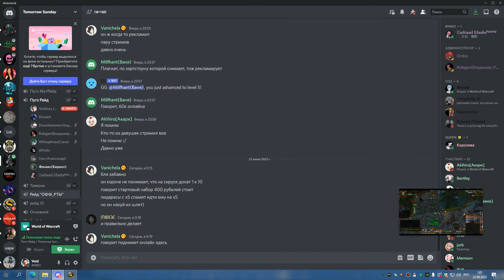1я часть ЗА на 3 сундука ППАЛ 21 06 22